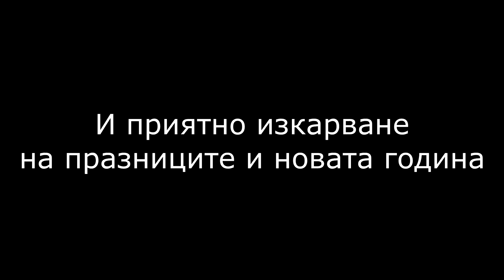ЗАСТРЕЛЯХМЕ ПСИХОПАТА 😱 - Psychopath Hunt (Hard)